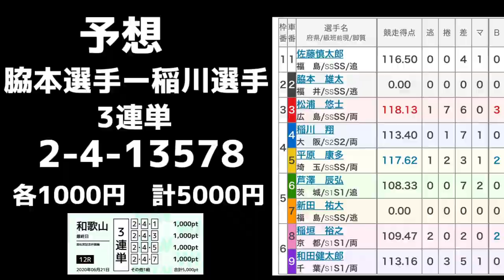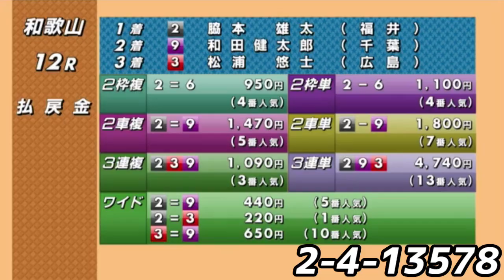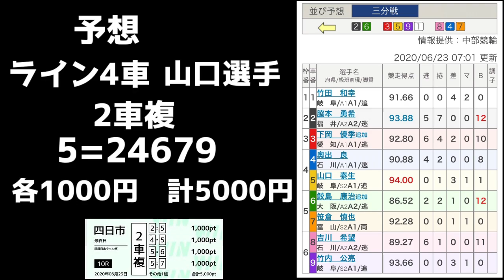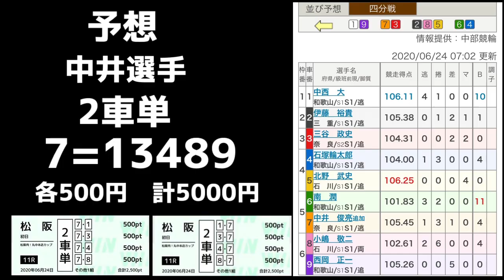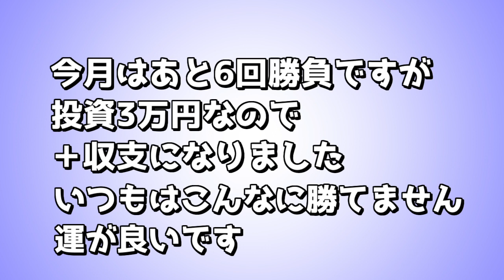【競輪】1日１R・5000円購入してみた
6月は1日１R5000円勝負してます